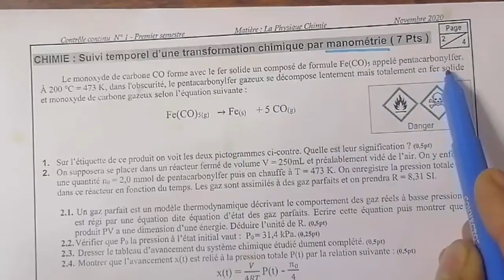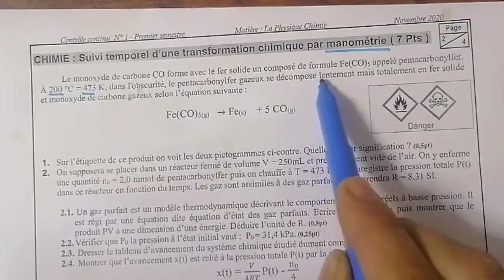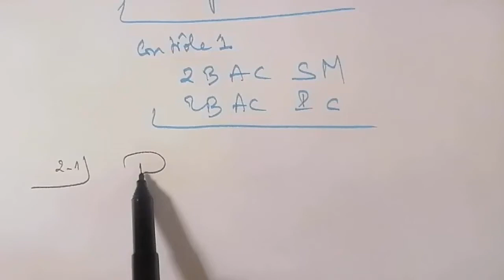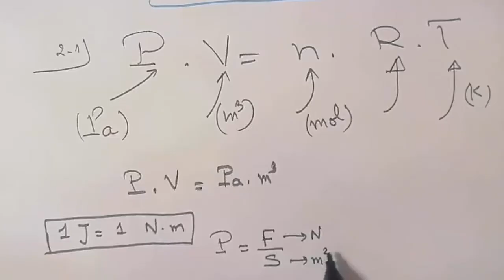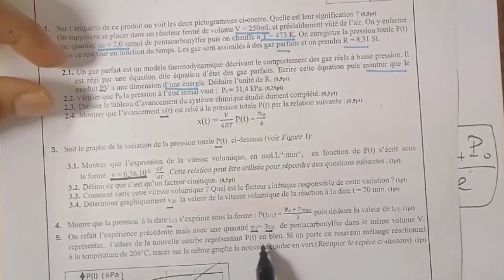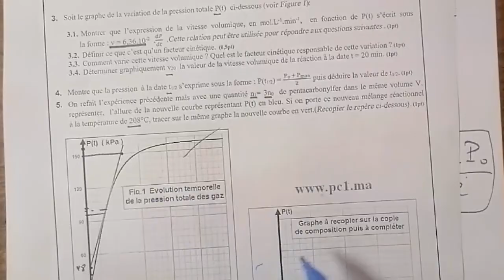Controle N1 Semestre N1 physique chimie (2BAC SM PC Biof) [Exemple N6] Chimie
الى بغيتي التصحيح كامل ما عليك الا الاشتراك في العرض